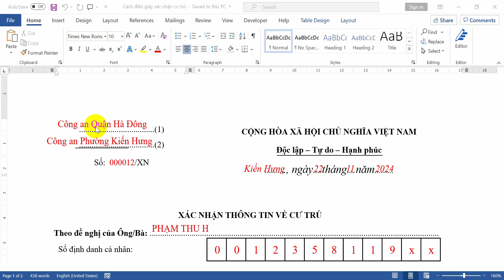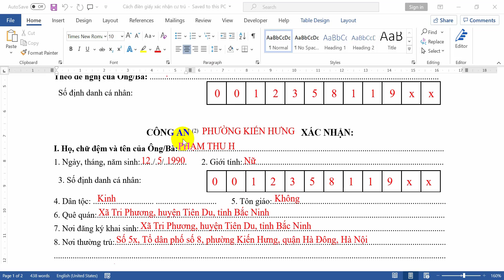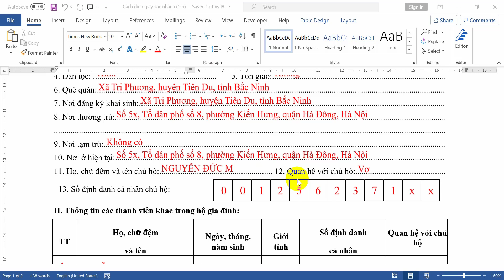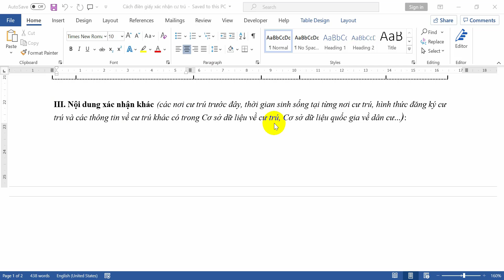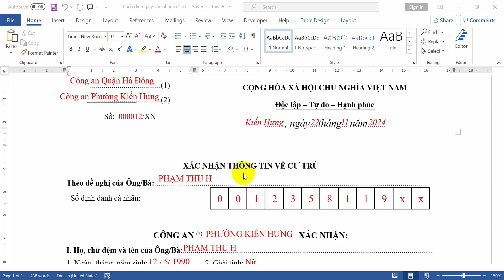Cách điền giấy xác nhận cư trú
Hướng dẫn các bạn cách điền thông tin, viết thông tin vào mẫu Tờ khai xin xác nhận cư trú theo mẫu mới nhất hiện nay.
Video hướng dẫn chi tiết cách điền giấy xác nhận cư trú đúng chuẩn theo quy định. Bạn sẽ được hướng dẫn từng mục cụ thể trên biểu mẫu, từ thông tin cá nhân, địa chỉ cư trú đến phần xác nhận của cơ quan có thẩm quyền. Các lưu ý quan trọng như sử dụng bút mực đen, không tẩy xóa, và cách kiểm tra thông tin đều được giải thích rõ ràng. Phù hợp cho người lần đầu thực hiện hoặc muốn đảm bảo không mắc sai sót. Video ngắn gọn, dễ hiểu, giúp bạn tiết kiệm thời gian và hoàn thành giấy tờ nhanh chóng.